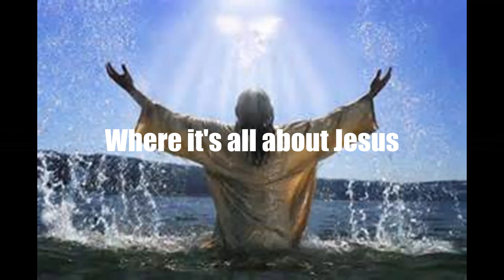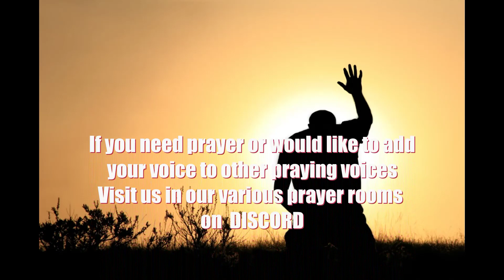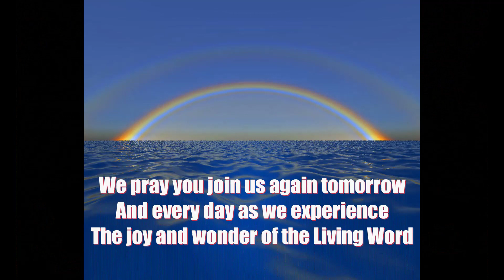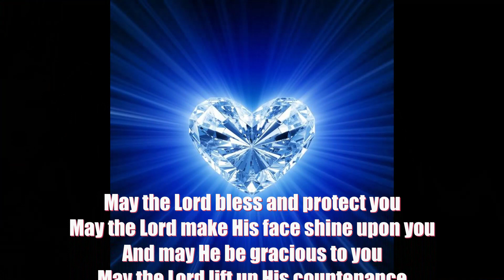The Vineyard Of The Lord_The VINE and Branches